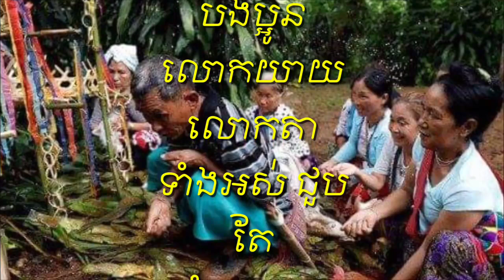ជំនឿ ៧ យ៉ាង ហាមធ្វើដាច់ខាត ពេលទៅលេងល្អាងភ្នំ ទីកន្លែងដែលសម្បូរទៅដោយអថ័ន និងអាថ៌កំបាំងជាច្រើនយ៉ាង!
7 Things to Do When You Want to Visit the Cave, A Place of Mystery and Mystery!

Thank You So much !